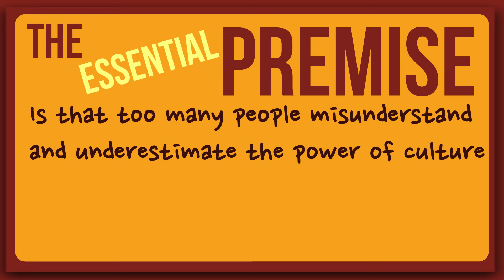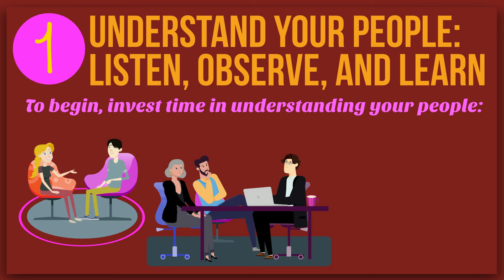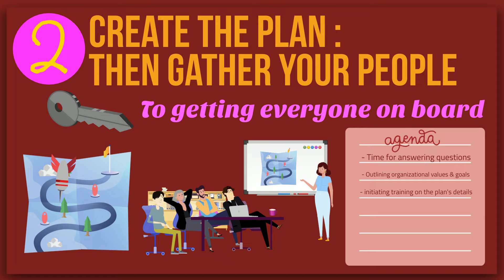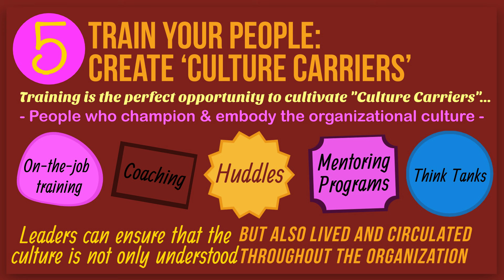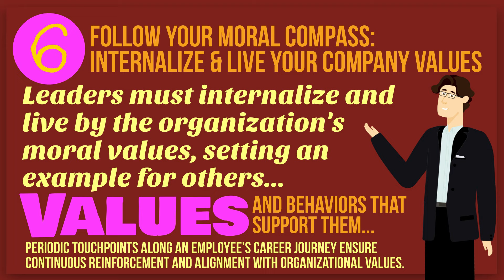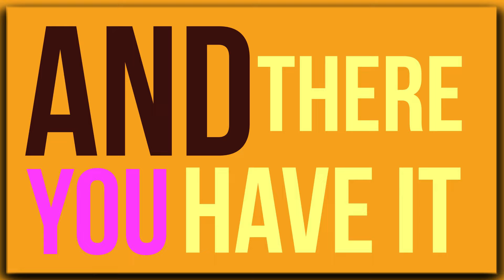Jumpstart Your Workplace Culture By Eric Stone: Animated Summary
Today’s big idea comes from Eric Stone and his inspiring book 'Jumpstart Your Workplace Culture.' The book is a roadmap for creating extraordinary companies through building and sustaining a thriving organizational culture.

**This is our Bouillon cube summary - as always we recommend reading the full book. You can pick it up on Amazon

The essential premise of the book is that too many people misunderstand and underestimate the power of culture. They think it's soft and fluffy HR Talk, with hugs and high fives, built on inspiring speeches and employees spending leisure time together.

According to Eric Stone - It's not. Instead, he argues, a strong culture is built on a solid strategy, high expectations, exemplary training and development, consistent follow-up, steady accountability, and high levels of trust.

Companies with strong cultures are workplaces where employees and customers are true advocates and ambassadors — companies where obstacles become opportunities and where excellence is the standard. It's companies where employees see past their individual goals in order to do the right thing for others.
We hope you will enjoy this animated summary, where we will walk you through the essential pieces of wisdom conveyed in the book 📚🧠📖💡

**If you enjoy our videos, please consider supporting us on Patreon – Your support would not only mean the world to us but also allow us to continue making awesome FREE content for many years.

Also, we'd love to hear from you if you have any thoughts, insights, or ideas for books to cover.